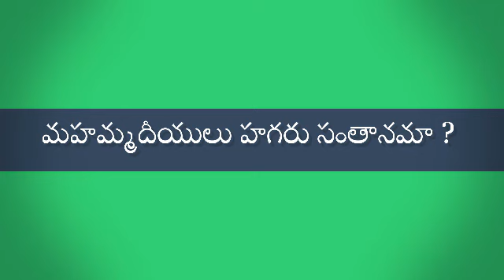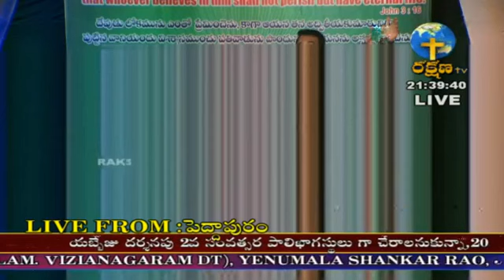మహమ్మదీయులు హగరు సంతానమా | Are Muslims the offspring of Hagar? | Praveen Pagadala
మహమ్మదీయులు హగరు సంతానమా | Are Muslims the offspring of Hagar? | Praveen Pagadala | some Christians say Muslims are the offspring of Hagar a slave. can we call them as the offspring of a Slave?